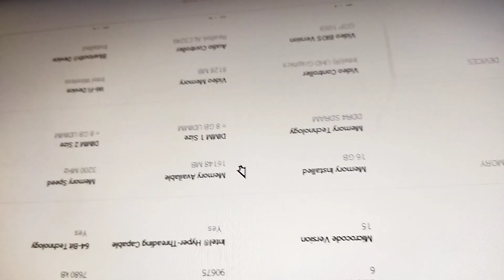Dell Optiplex 3000 MT Added 8GB 3200 Adata RAM